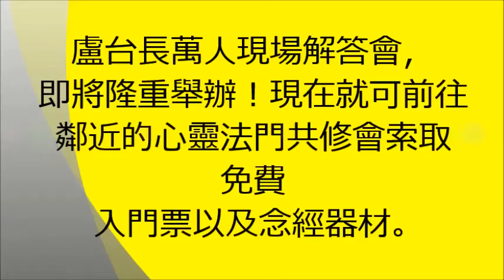卢台长开示精选-冷静才能升起智慧，冲动只会让人愚痴